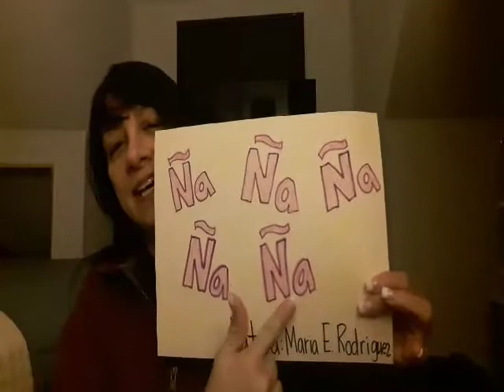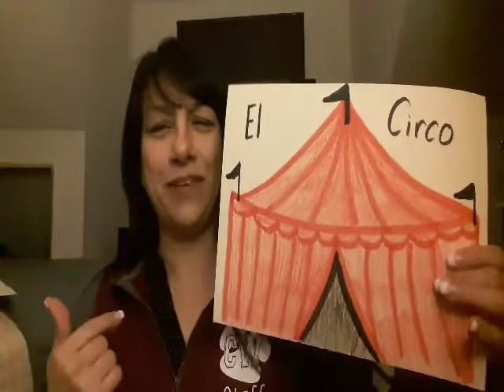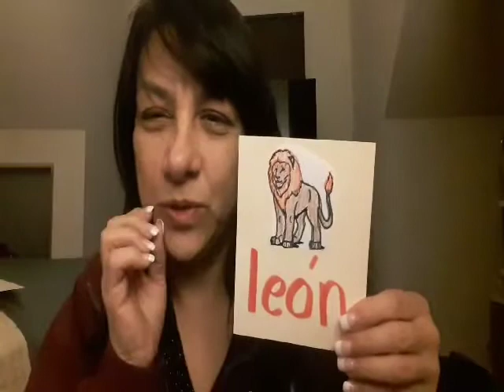na na na na na Read by Mrs. Rodriguez